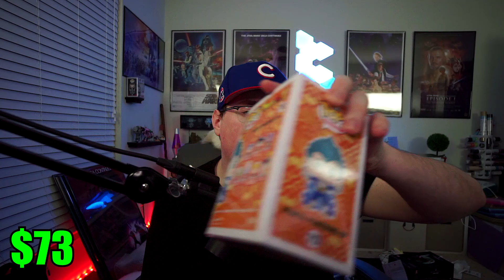$75 CHRONO TOYS EASTER EGG MYSTERY BOX!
Sign up for Mercari and get $10 off your first purchase.

Funko Pops for Sale - Check out what I'm selling on Mercari!

(SEND RETURN POSTAGE IF YOU WANT SOMETHING SIGNED)  -
12850 Hwy 9 Ste 600

FOLLOW ME -

Code Sharp -